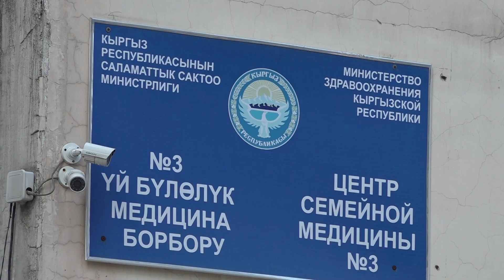БУЛ ВАКЦИНАНЫ КИМДЕРГЕ АЛГАНГА БОЛБОЙТ?